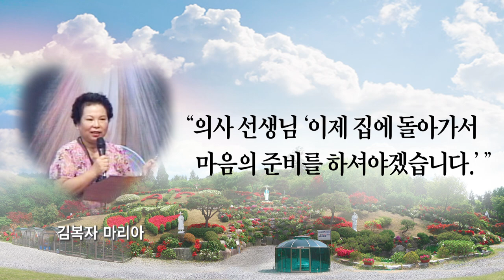의사 선생님 “이제 집에 돌아가서 마음의 준비를 하셔야겠습니다.”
흉선암에 걸린 마리아 자매님의 아들...  세번의 재발과 후유증까지...
의사선생님께서  ‘이제 집에 돌아가서 마음의 준비를 하셔야겠습니다.’ 하셨습니다.
그래서 아들과 함께 성모님 동산에 기도를 하러 가셨는데
율리아님을 뵙게 됩니다.  그 후 믿을 수 없는 놀라운 일들이 일어나게 됩니다.

영상을 통해 확인하시고 은총 가득 받으세요^^